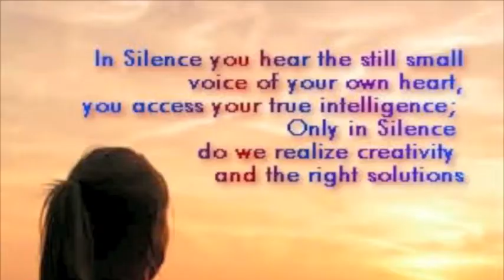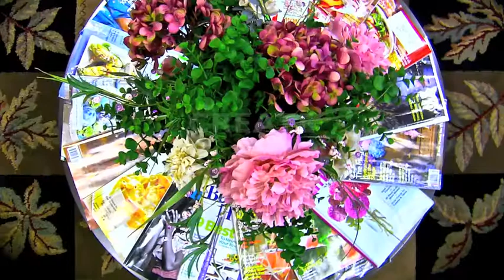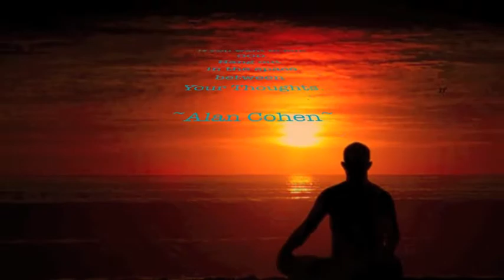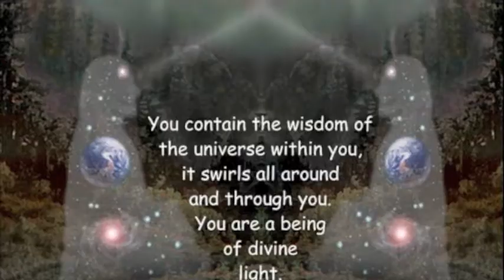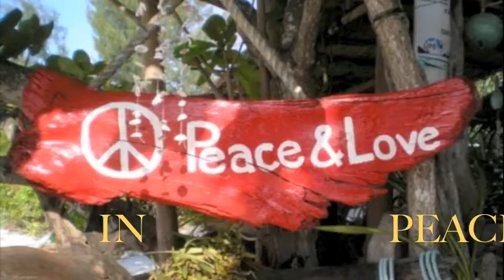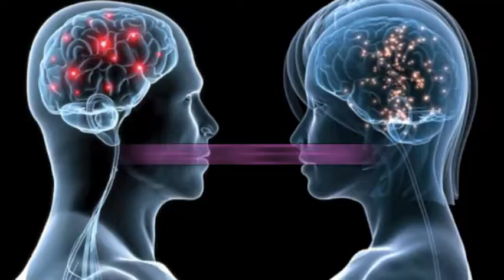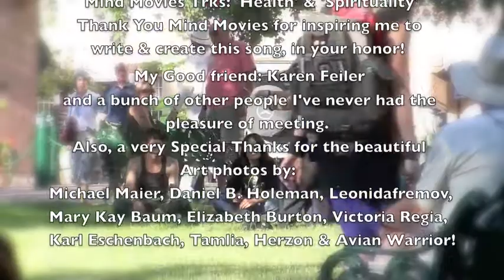Mind Movie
A song about the power of positive thinking!
This is a vid I created with a music track called 'Chakra Trance' by Roy Kohinoor.
TY Roy...You have beautiful music and a sweet spirit!

Olivia/Turquoise Rose